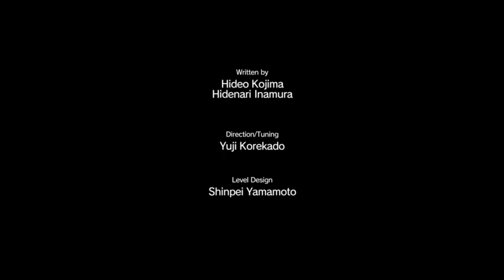Metal Gear Solid 5 The Phantom Pain Playthrough 26